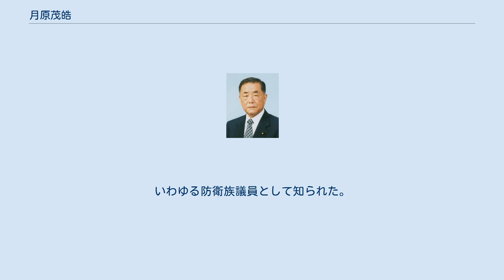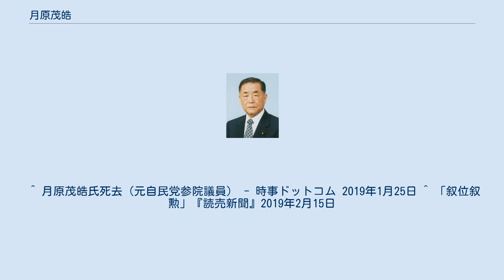月原茂皓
月原 茂皓（つきはら しげあき、1935年3月2日 - 2019年1月19日）は、日本の政治家、官僚。
本名 月原重明。
 衆議院議員（通算3期）、参議院議員（通算1期）。
 香川県観音寺市出身。
幼少期を中国の奉天で過ごす。
香川県立観音寺第一高等学校、東北大学法学部卒業。
学生生活は民法学者である中川善之の私塾冲和寮で送る。
 1960年（昭和35年）東北大学卒業後、防衛庁に入庁。
1963年（昭和38年）大蔵省主計局、1971年（昭和46年）和歌山県警警務部長、1973年（昭和48年）防衛庁長官秘書、1976年（昭和51年）国連事務総長スタッフ、1978年（昭和53年）防衛庁広報課長を歴任。
 1983年（昭和58年）に行われた第37回衆議院議員総選挙で自由民主党公認で旧香川2区から立候補し、初当選。
以後、3期務める。
1989年（平成元年）、宇野内閣で郵政政務次官に就任。
1990年（平成2年）の第39回衆議院議員総選挙で落選後、名を「茂皓」と改名。
 1993年（平成5年）、新生党結党に参加。
直後の第40回衆議院議員総選挙でトップ当選し、国政に復帰した。
その後、新進党に参加。
1996年（平成8年）の第41回衆議院議員総選挙では新進党公認で香川3区から立候補したが、自民党の大野功統に敗れ落選。
 その後、自由党に参加。
1998年（平成10年）の第18回参議院議員通常選挙では自由党公認で比例区から立候補。
名簿登載順位第5位で当選した。
 その後、保守党の結党に参加。
2000年（平成12年）保守党参議院国会対策委員長。
2001年（平成13年）、第2次森内閣で国土交通副大臣に就任。
2002年（平成14年）の保守党解党に伴い、保守新党結成には参加せず、保守クラブを経て自民党に復党した。
いわゆる防衛族議員として知られた。
 2004年（平成16年）の第20回参議院議員通常選挙では自民党公認で比例区から立候補。
しかし、前回支援を受けた防衛団体関係の候補が乱立したことにより、落選。
 2019年（平成31年）1月19日17時37分、肺炎のため、埼玉県の病院で死去。
83歳没。
叙正四位、旭日重光章追贈。
^ 国土交通副大臣 首相官邸 ^ 『香川県人物・人名事典』（四国新聞社）（1985年） 152頁 ^ 『香川人物名鑑 2001』（四国新聞社）（2001年） 67頁 ^ “月原茂皓氏が死去　元衆院議員、元参院議員”. 日本経済新聞. (2019年1月25日). 2019年1月25日閲覧。
 ^ 月原茂皓氏死去（元自民党参院議員） - 時事ドットコム 2019年1月25日 ^ 「叙位叙勲」『読売新聞』2019年2月15日